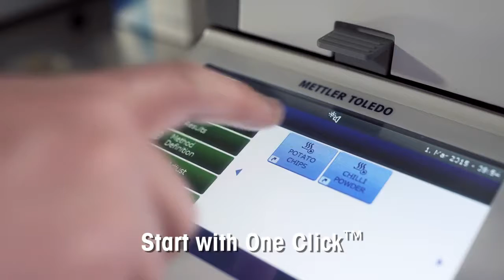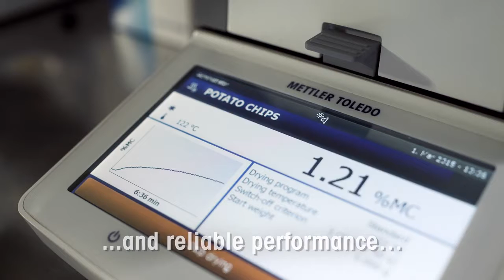Moisture Analyzer METTLER TOLEDO HC103